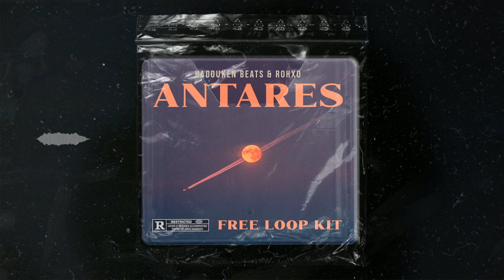FREE TRAP LOOP KIT - "ANTARES" (Frank Dukes, Cubeatz, 808 Mafia Type Loops)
FREE TRAP LOOP KIT - "ANTARES"